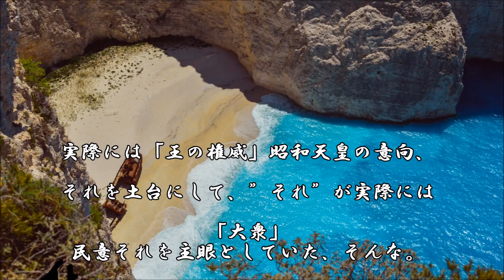ショートサーキット出張版読み上げ動画3581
「倫理」は何処まで人々へ要求し得るか？それに反するパワー、
それによる被害？損害、それに屈し続けている、かの様な現状。

素材著作
風景